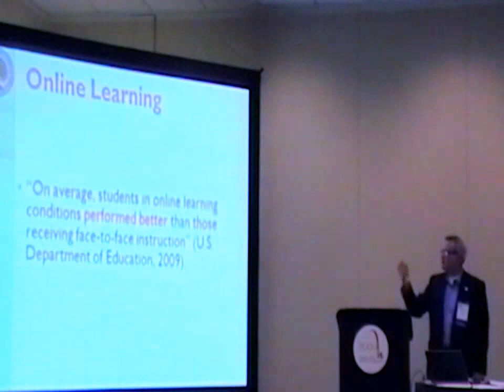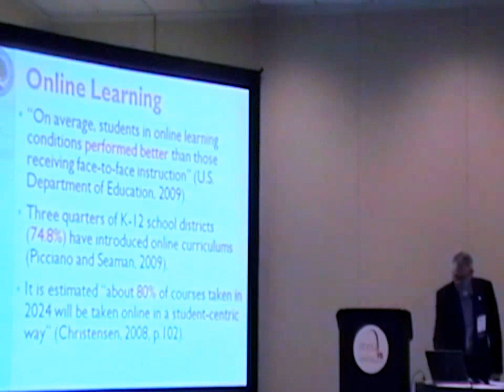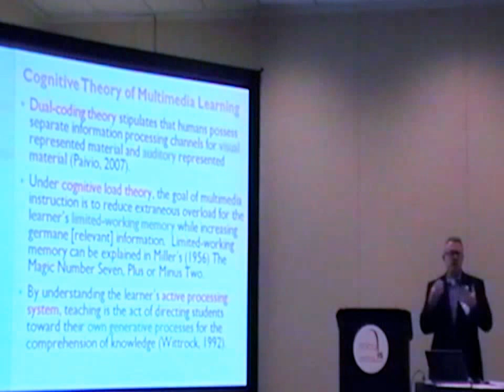ACTE_Speaker_Crop